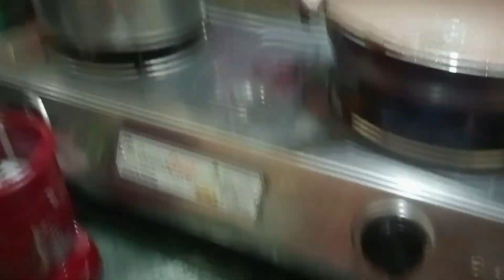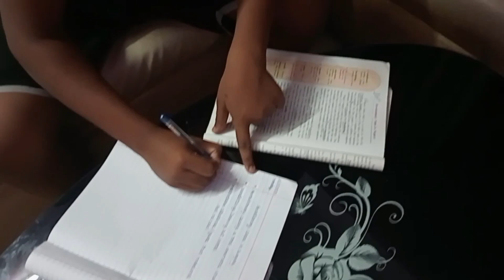Gadbad hogayi video banate waqt || Palak paneer recipe🤤familyvlog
Palak paneer recipe on tannu's demand 😬🤪